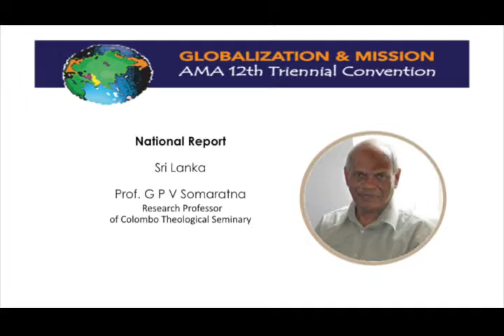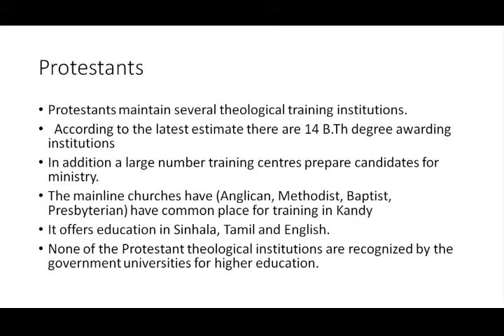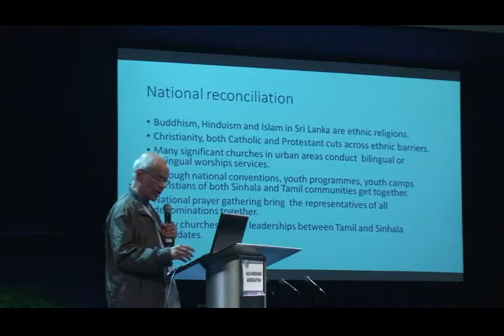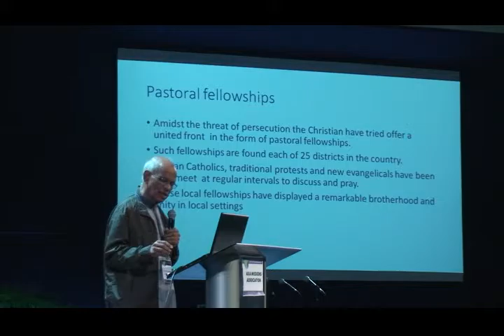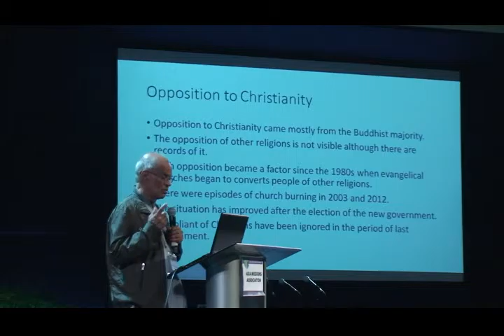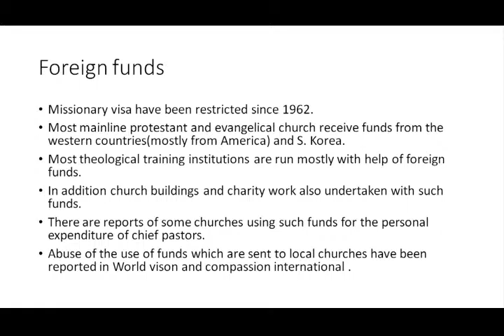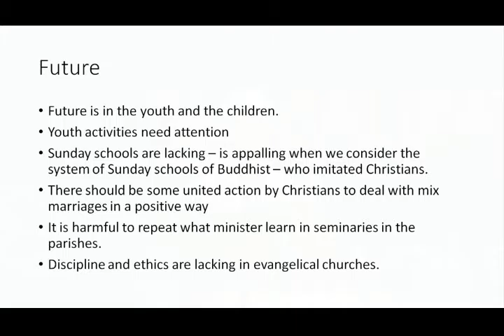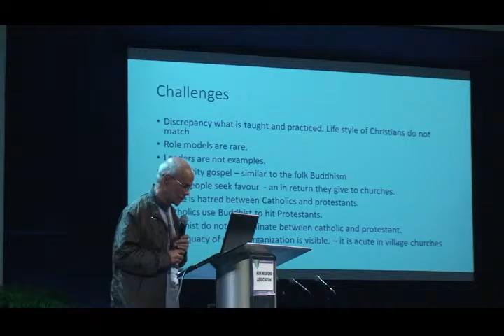160420 2 3 Sri Lanka